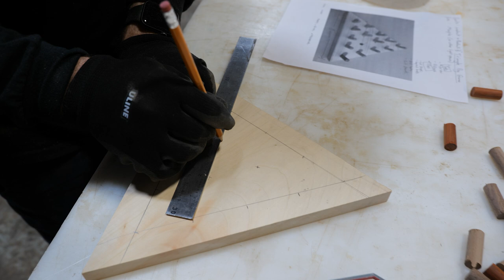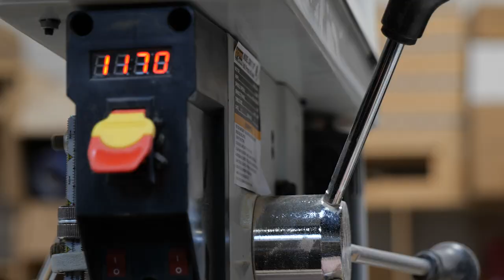6 Woodworking Projects With Dowels | 5 Easy & 1 HARD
In this video, we’ll show you a quick run down on creating some easy, fast turn around projects that incorporate working with dowels. Below you can find the materials we used for each item!

(May or may not be in stock)
Scrap lumber for jig

Let us know if you have any questions or suggestions for future videos.